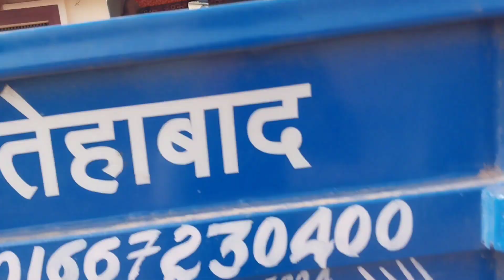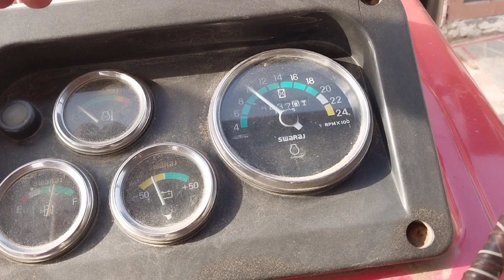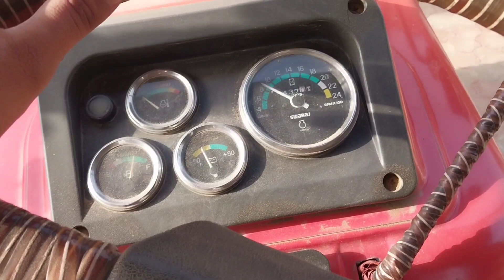Swaraj 855 power test video //Swaraj855 vs 6brick //Speed test